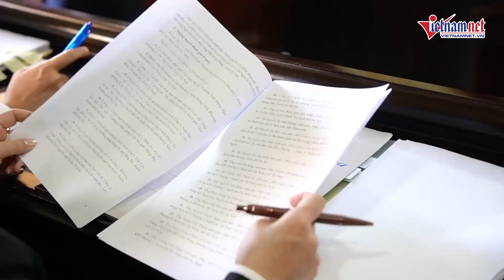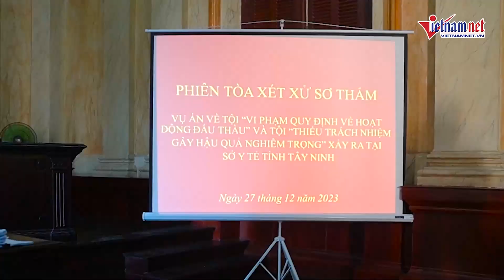Xét xử cựu Giám đốc Sở Y tế Tây Ninh nhận 'lại quả' 1 tỷ đồng từ nhà thầu | Báo VietNamNet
Sáng 27/12, TAND TP.HCM xét xử sở thẩm vụ án vi phạm quy định đấu thầu và thiếu trách nhiệm gây hậu quả nghiêm trọng xảy ra tại Sở Y tế tỉnh Tây Ninh.